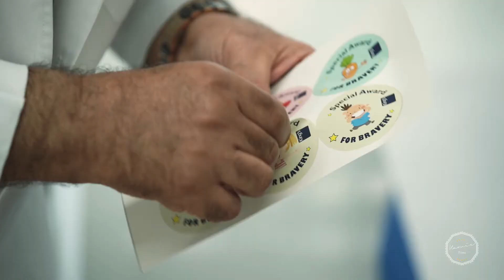Work for KINGS COLLEGE HOSPITAL DUBAI